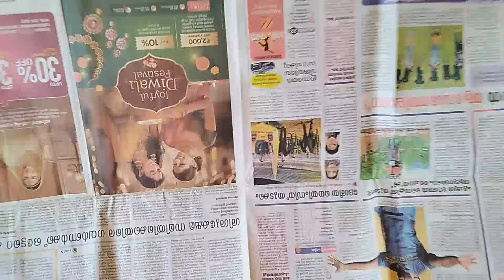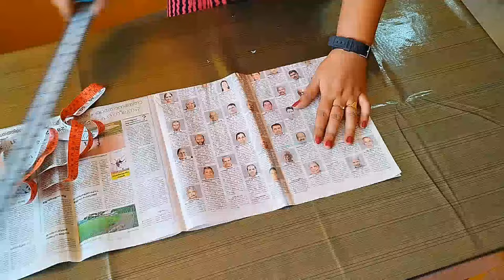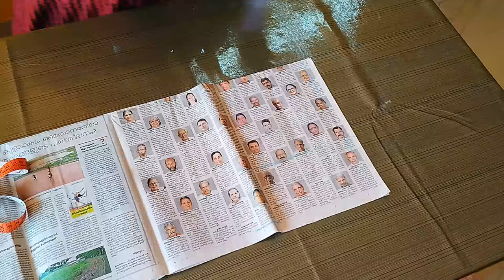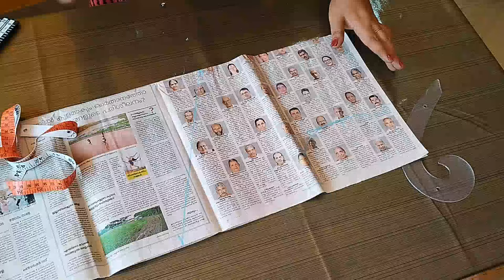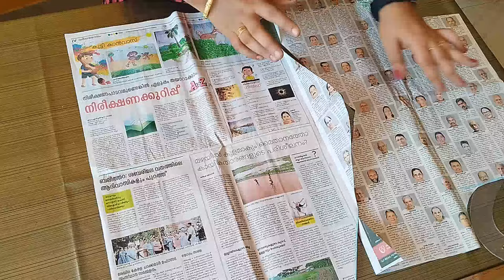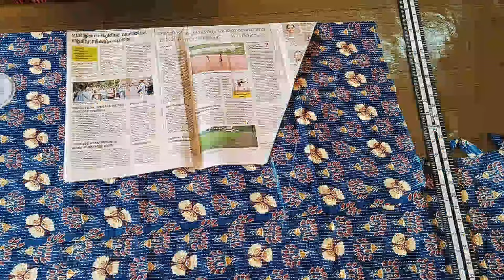Latest model trending straight cut designer kurti | cutting and stitching| Part 1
Kurti cutting and stitching tutorial for beginners
Short kurti stitching tutorial for beginners
Kurti cutting malayalam
Alia cut kurti stitching malayalam
Sleeveless kurti stitching malayalam
Umbrella kurti stitching malayalam
Ajrak kurti stitching malayalam
Georgette kurti stitching malayalam
Feeding kurti stitching malayalam
Kurti cutting stitching malayalam
Collar kurti stitching malayalam
Anarkali kurti stitching malayalam
Simple kurti stitching malayalam
Model kurti stitching malayalam
Kurti neck stitching malayalam
Kurti cutting and stitching in tamil
Kurti pant cutting and stitching in tamil
Kurti cutting and stitching in tamil for beginners
Feeding kurtis stitching in tamil
Kurti design cutting and stitching in tamil
Kurti side slits stitching in tamil
Kurti measurement cutting and stitching in tamil
Pattu saree kurti stitching in tamil
Kurti sleeves cutting and stitching in tamil
Kurti hand stitching in tamil
Kurti hand cutting and stitching in tamil
Umbrella kurti stitching in tamil
Kurti design stitching and cutting
Kurti sewing design
New kurti stitching design
Plain kurti stitching design
Kurti pant stitching design
Net kurti stitching design
Sambalpuri kurti stitching design
Kurti stitching video malayalam
Kurti stitching video in tamil
Kurti cutting video
Kurti stitching short video
Kurti cutting stitching video
Umbrella kurti stitching video
Collar kurti stitching video
Rajputi kurti stitching video
Alia cut kurti stitching video
Kurti stitching ideas malayalam
Chikankari kurti stitching ideas
White kurti stitching ideas
Organza kurti stitching ideas
Black kurti stitching ideas
Short kurti stitching ideas
Cotton kurti stitching ideas
Kurti cutting and stitching ideas
Aline kurti cutting and stitching malayalam
Layer kurti cutting and stitching malayalam
Pleated kurti cutting and stitching malayalam
Feeding kurti cutting and stitching malayalam
Anarkali kurti cutting and stitching malayalam
Model kurti cutting and stitching malayalam
Panel kurti cutting and stitching malayalam
Simple kurti cutting and stitching malayalam
Umbrella kurti cutting and stitching malayalam
Sleeveless kurti cutting and stitching malayalam
Short kurti cutting and stitching malayalam
Frill kurti cutting and stitching malayalam
Pocket kurti cutting and stitching malayalam
Kurti stitching with lining malayalam
Kurti stitching with lining tamil
Alia cut kurti cutting and stitching with lining
Naira cut kurti cutting and stitching with lining
Princess cut kurti cutting and stitching with lining
Collar neck kurti cutting and stitching with lining
Linen aline kurti cutting and stitching
Umbrella kurti cutting and stitching with lining
Side pleated kurti cutting and stitching with lining
Anarkali kurti stitching with lining
Kaftan kurti cutting and stitching with lining
Boat neck kurti cutting and stitching with lining
Alia cut kurti cutting and stitching with saree
Kurti cutting and stitching with saree
Umbrella kurti
 Oppam stitching, E&E creations,